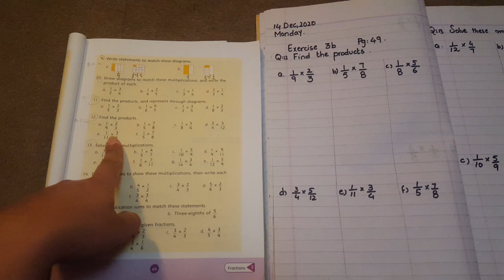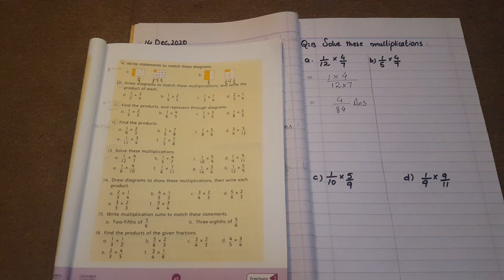Unit 3 Fractions Exercise 3b (Q12 &13) 14 Dec 2020 Monday (Grade 5)